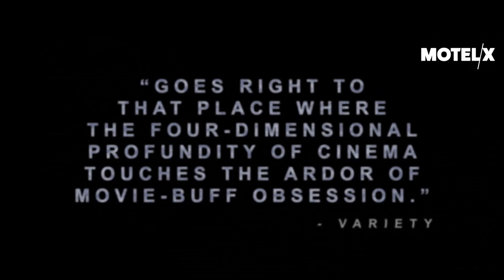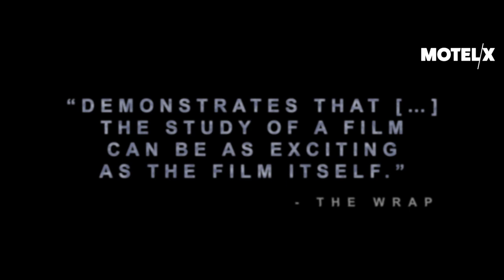Memory: The Origins of Alien (2019) | Trailer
Memory: The Origins of Alien (USA, 2019) by Alexandre O. Philippe